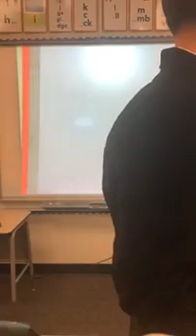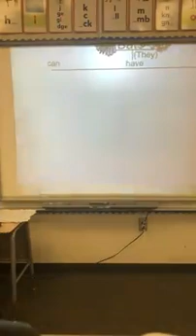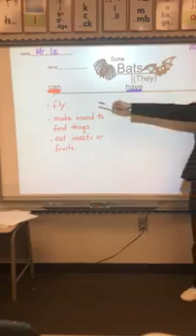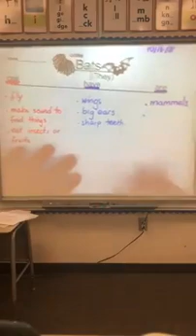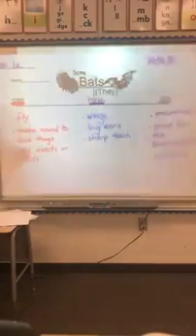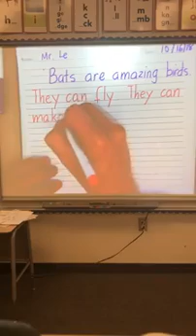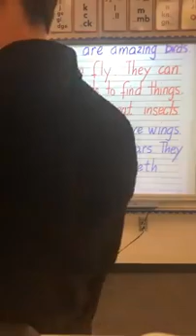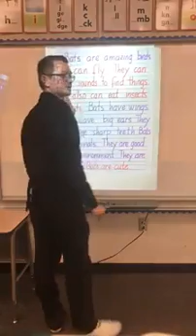Teaching 30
Description